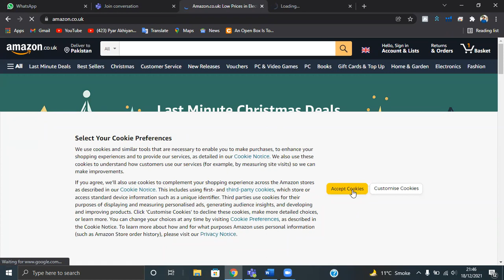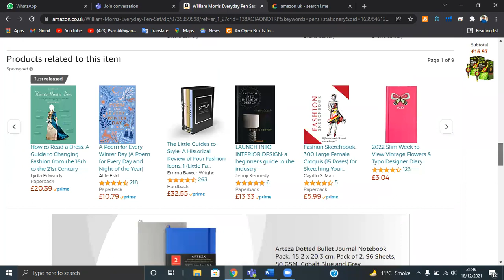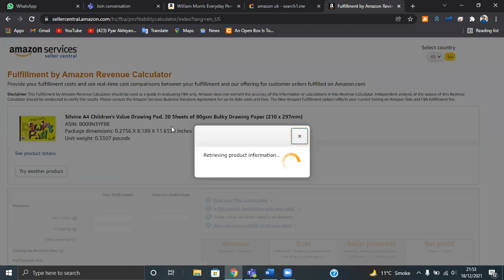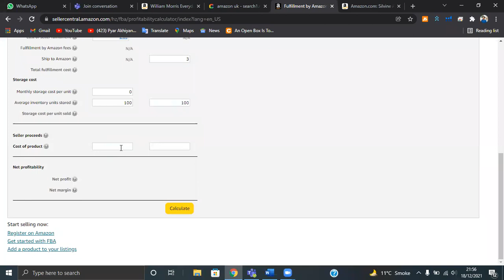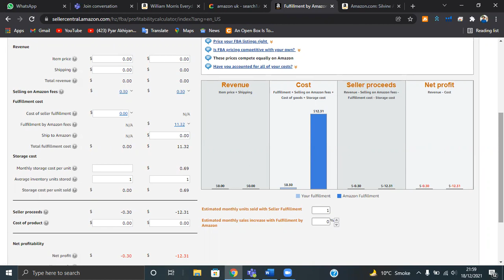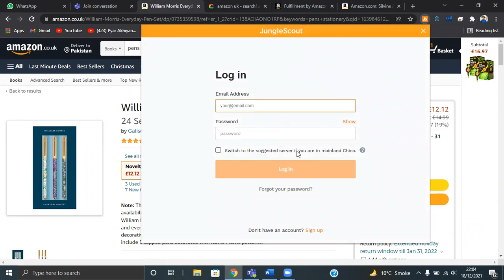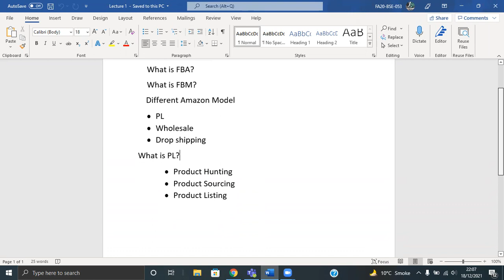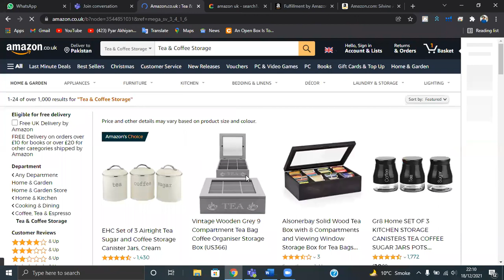Amazon Course Urdu/Hindi - Lecture 01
By Hia-ichi